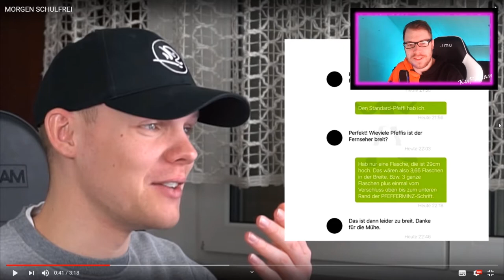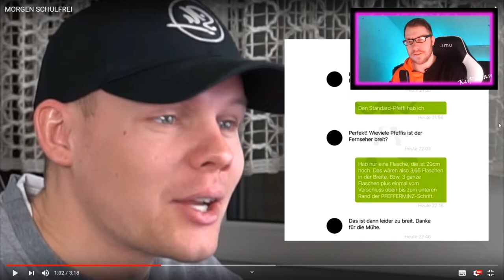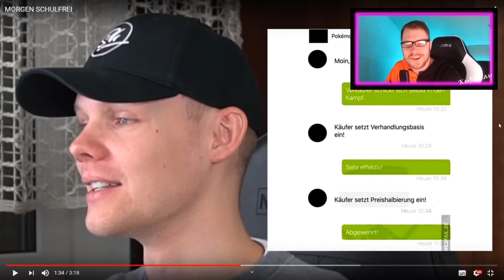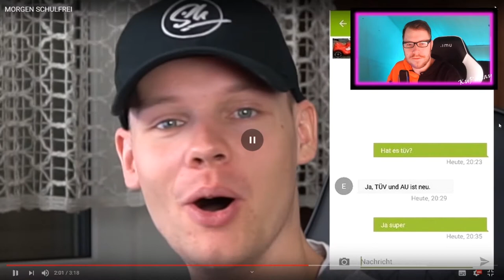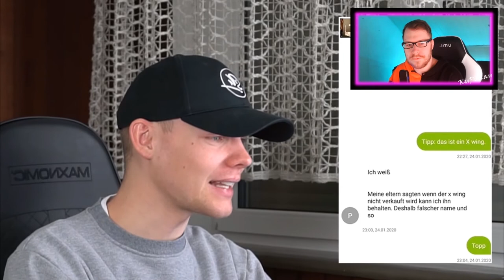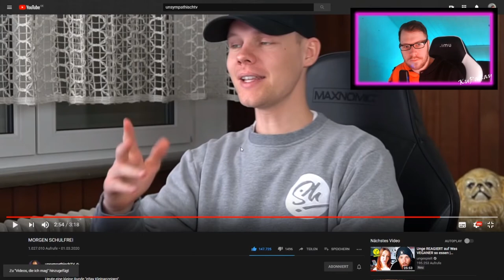Ray React: unsympathischTV - MORGEN SCHULFREI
TRANSPARENZ / PRODUCT PLACEMENTS:

[✖] Video: Dieses Video wurde NICHT bezahlt.
[✖] Reise: Es wurde keine Reise finanziert.
[✖] Sonstiges: Alles ruhig hier, Officer.